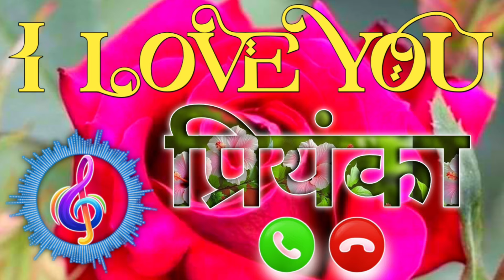Priyanka Naam ki Ringtone 🌹 Priyanka Shayari Ringtone 🌹 Priyanka Ringtone 🌹 प्रियंका शायरी रिंगटोन